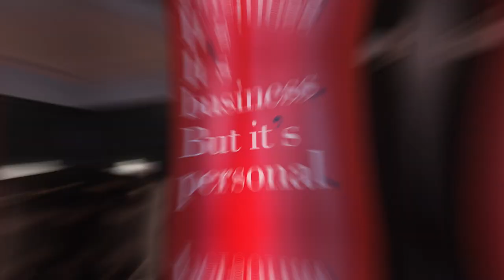Mishcon de Reya Cambridge Opening Party